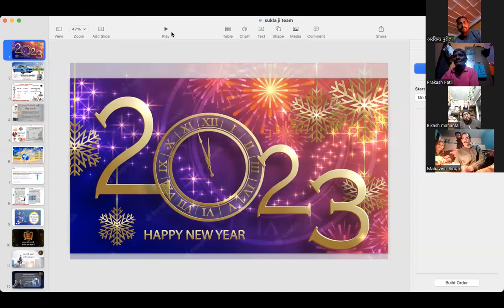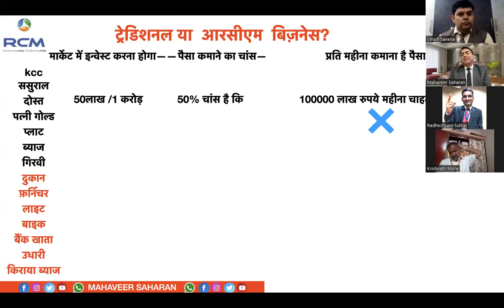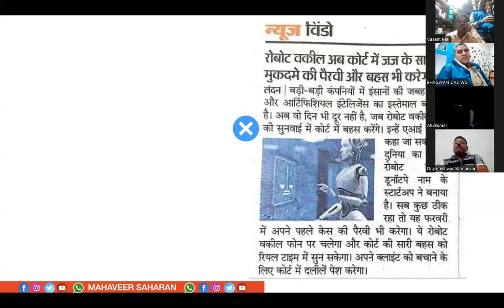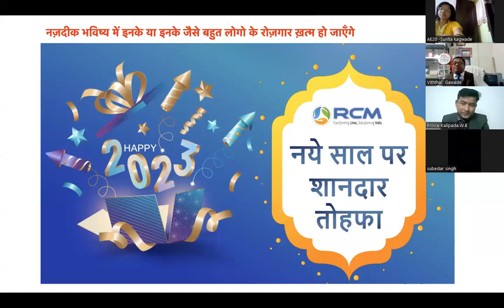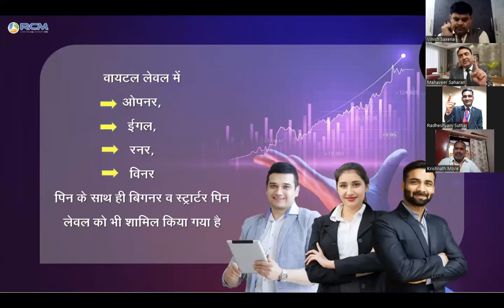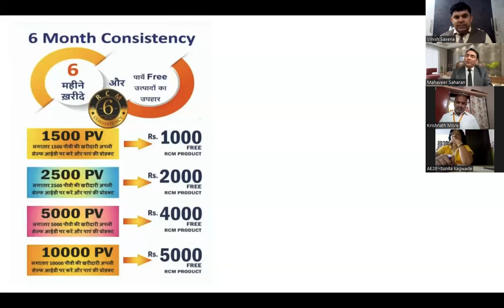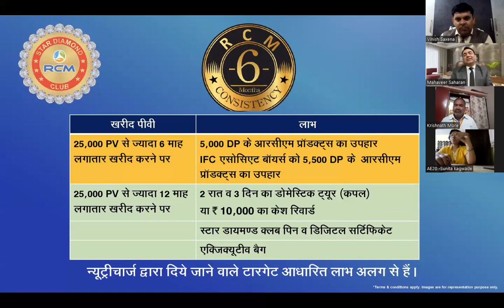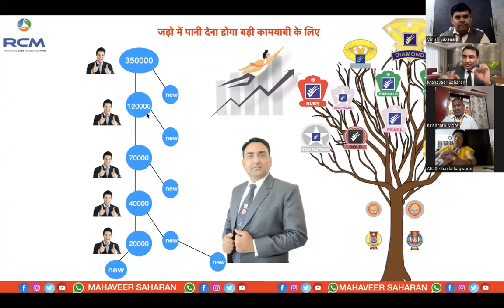Mahavir Sir's event on 19 01 2023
E-Mail at:-

      धन्यवाद !